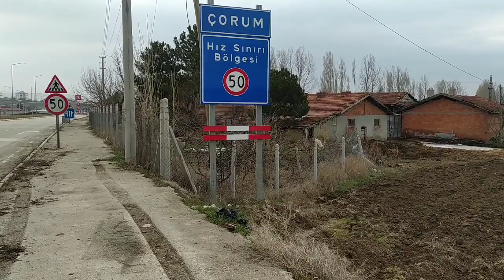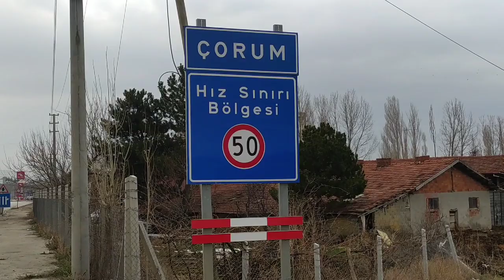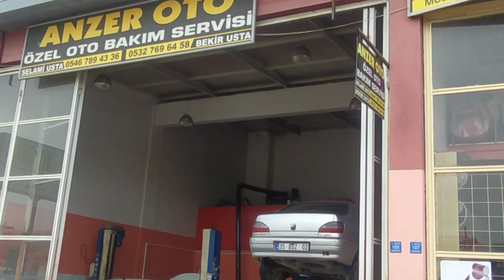Kastamonu Tosya Çorum yolculuğunuz pat 1